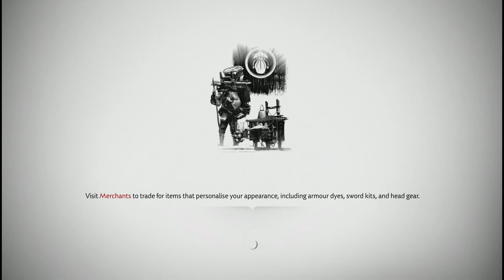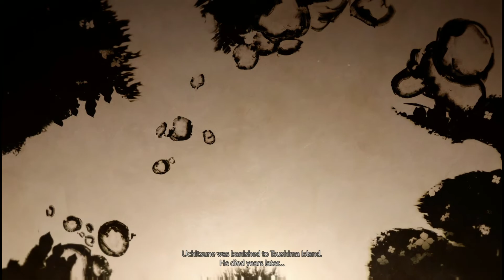Long Bow in Ghost of Tsushima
and hang out with amazing people for some relaxation after your hard working day